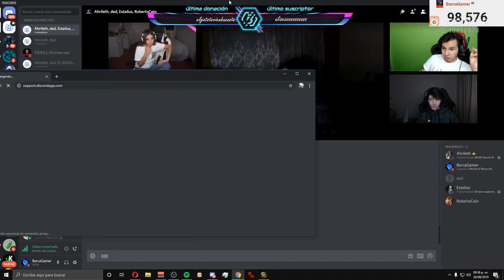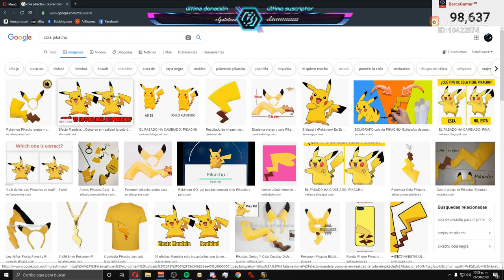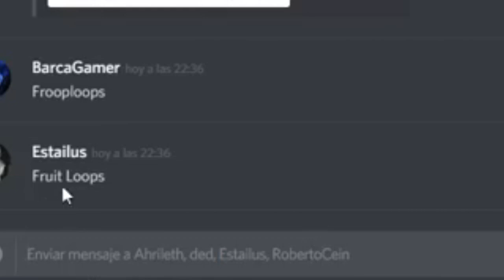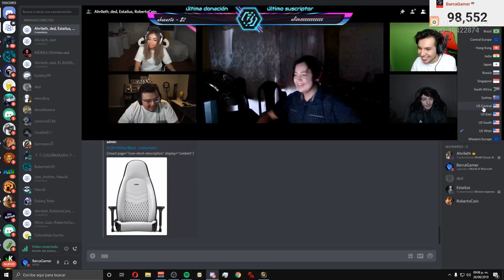¿Por cuánto venderías tu canal? 💸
Ustedes llegaron, yo cumplo :D.
Código Barca en Fortnite y Rappi :D.